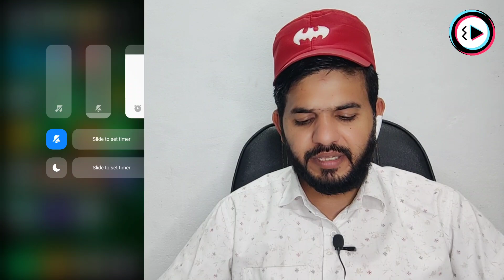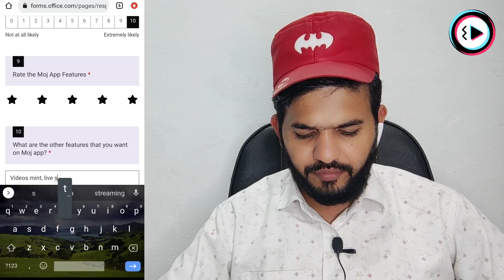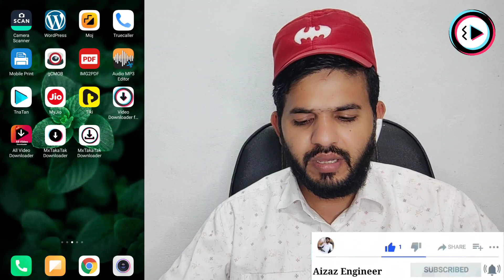moj lite Mfc selection 100% | Mfc me Selection kaise kare | MX Takatak by moj MFC new update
ALHAMDULILLAH